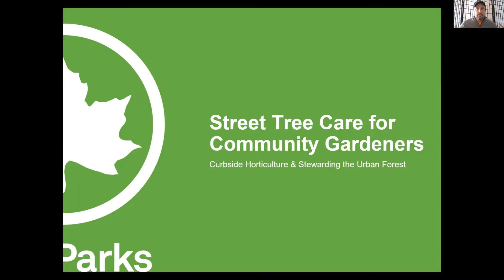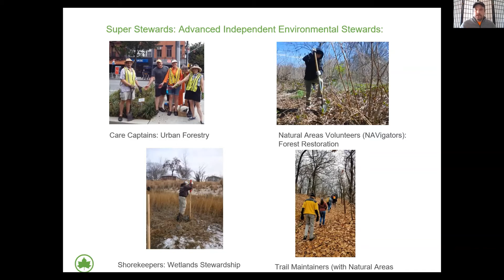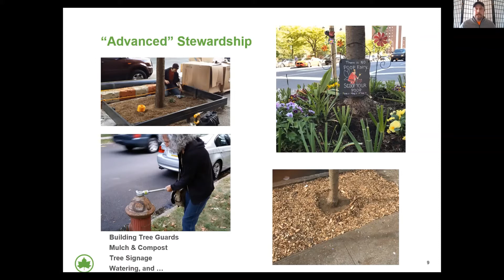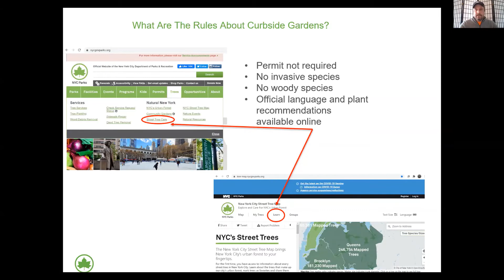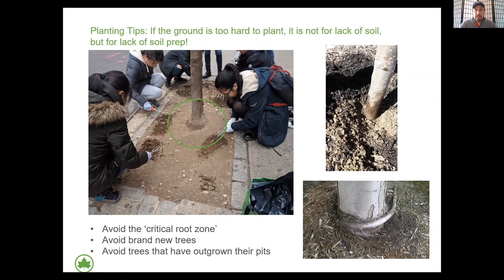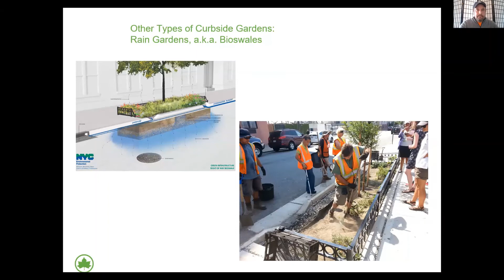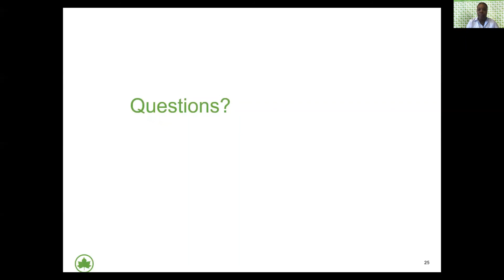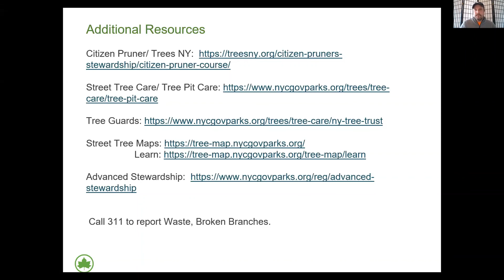GreenThumb GrowTogether Virtual Tabling - NYC Parks Stewardship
Learn about street tree care with NYC Parks Stewardship.

Presenter: Jason Stein, NYC Parks Stewardship
Moderated by Twywana Bush, NYC Parks GreenThumb